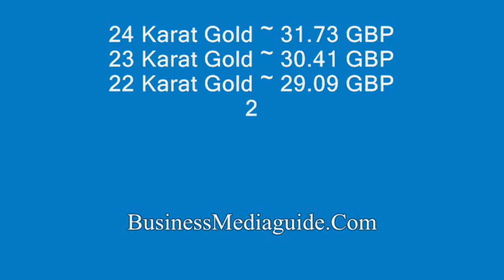Gold rate in UK 01.03.2019 ... | International gold markets topics #49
18 Karat (K), 21 K, 22 K,  23 K, 24K gold prices in United Kingdom  ...
Prices are indicated in UK Pound Sterling (GBP) for 1 gram gold...

Gold rates in London, England, UK  ...
Today gold prices in UK ...
British gold markets...
Gold rate in Britain, gold rate in Birmingham, gold rate in Manchester, gold rate in London …
Gold price today in London ...
Gold forex action...
Cheapest gold price in UK per gram...
Cheapest gold rate in London, UK ...
Gold trade in Britain ...
Gold trading ...
Gold jewelry prices ...
How much 1 gram gold price in London, UK...
Gold prices per gram, ounce, tola in UK …
High carat gold rates in England, UK ...
UK gold prices...
Gold price chart ...
Retail gold rates 2019 ...
Gold shopping in London, UK ...
Gold shops in United Kingdom ...